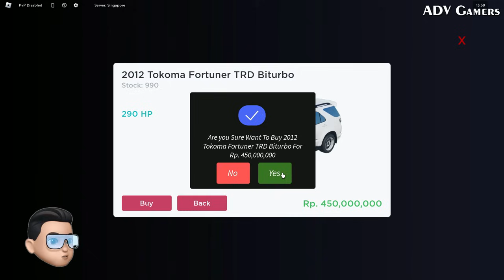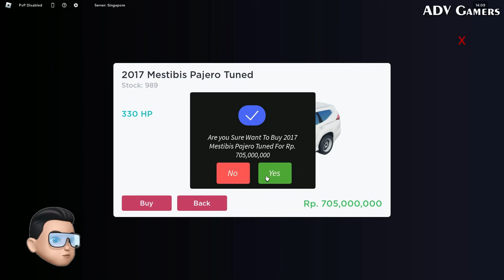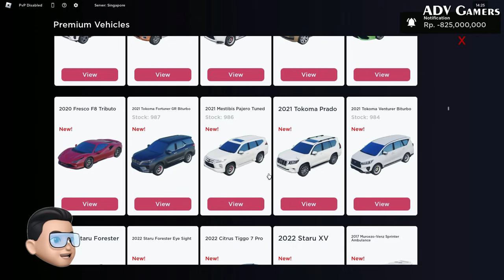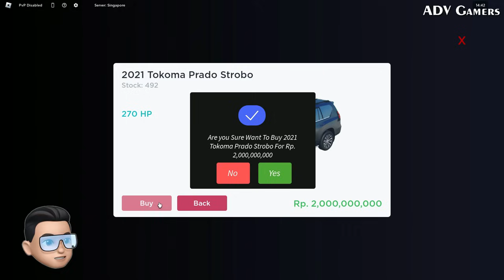ADA MOBIL CUMI DAN STROBO !! REVIEW MOBIL LIMITED SPESIAL CDID UPDATE - Roblox Indonesia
Kali ini Adv dan Pak Bodong mau Review Update CDID Revamp Terbaru Spesial 🤩 Review Semua Mobil Cumi dan Strobo !!

Follow akun ADV & Pak Bodong, serta Join Discord & Grup Roblox di atas agar bisa Mabar, Konvoi, Roleplay, Giveaway, dan Masih banyak lagi 😄👆